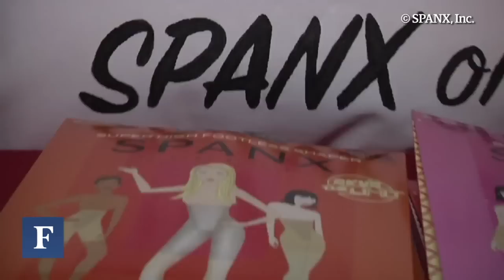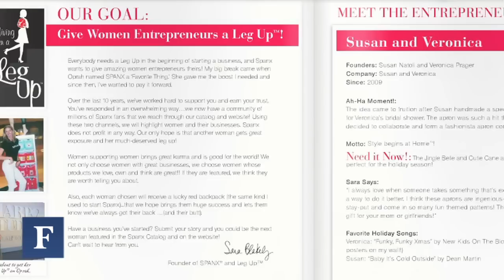Spanx Creator Sara Blakely Turns $5,000 Into A Billion | Forbes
The youngest self-made woman on the FORBES Billionaires list on how she earned her riches.